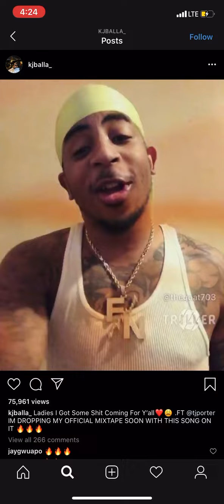Rip KJ Balla 💀🙏🙏 Last Ig Live + Stories 💯